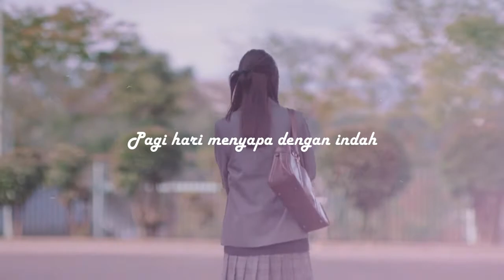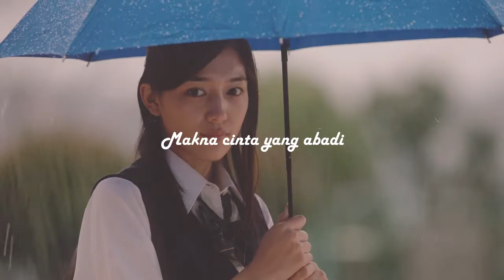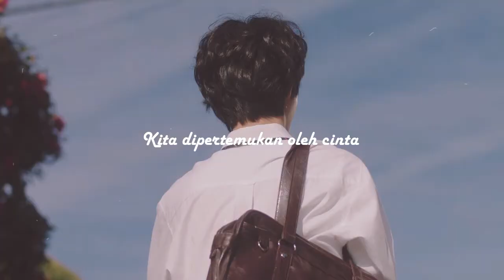[NigtCore Indonesia]Rizky Febian - Makna Cinta [MV]One Week Friends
don't own anything in the video, including the audio. This video is purely fan-made, and will not be used for profit or illegal sharing. I just upload this to share